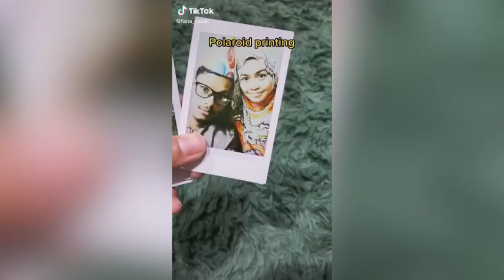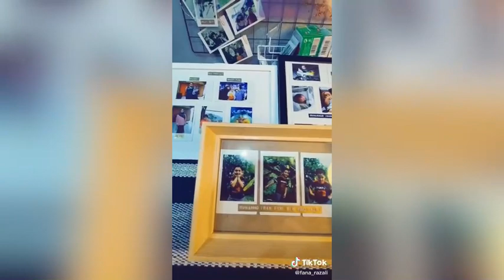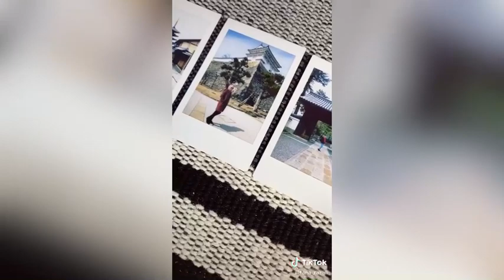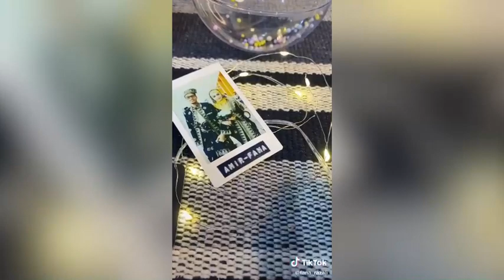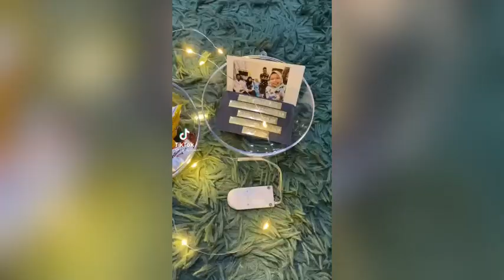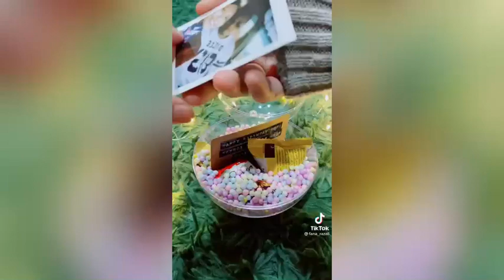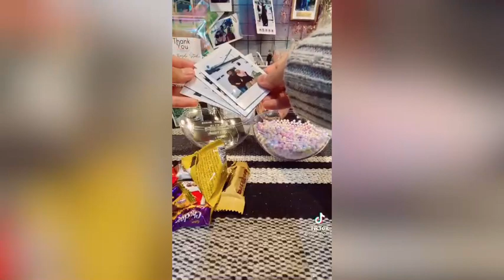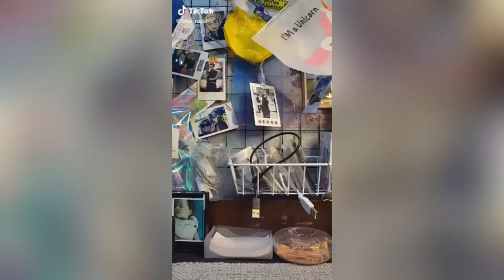My Compilation tiktok polaroid